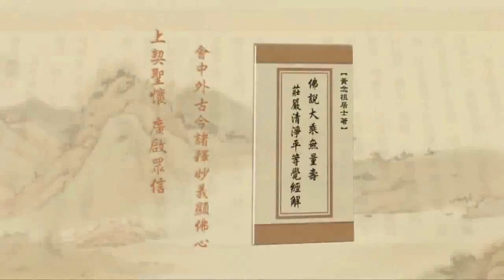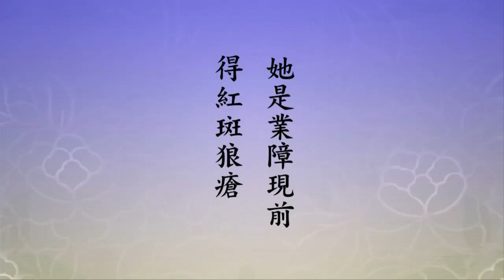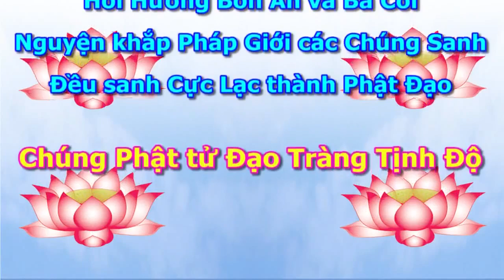Tinh Do Dai Kinh Giai Dien Nghia, tap 334 HD